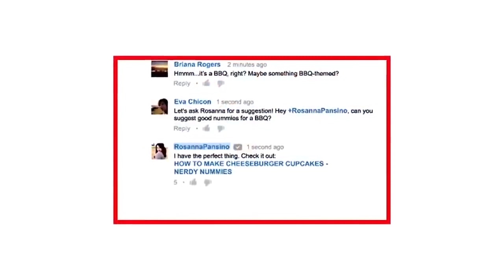Yogasana For Double Chin In Telugu | Yoga Videos For Beginners | Face Yoga